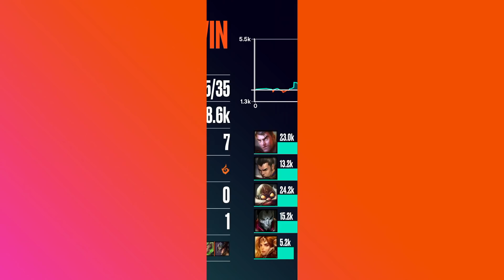LEC Spring 2022 - Day 9 Game 3 (AST vs VIT)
Il campionato europeo di League of Legends torna sulla landa degli evocatori, dopo diversi scossoni di roster pronti a destabilizzare le gerarchie di una Regione che deve riprendersi dopo un ultimo Mondiale non al massimo della forma.